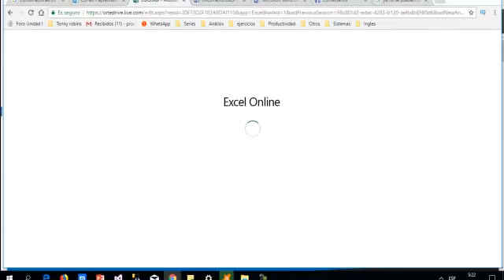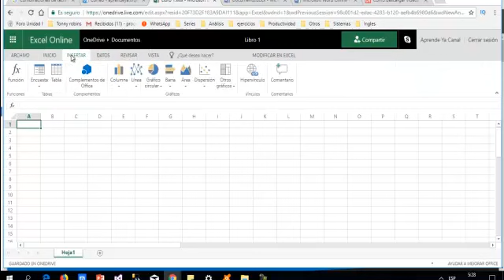✅Como abrir excel Online desde Hotmail - Curso Excel 😃😃😃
✅Como abrir excel Online desde Hotmail, mejores tutoriales gratis. En este video aprenderás a usar excel desde tu cuenta de correo de hotmail. Curso Excel